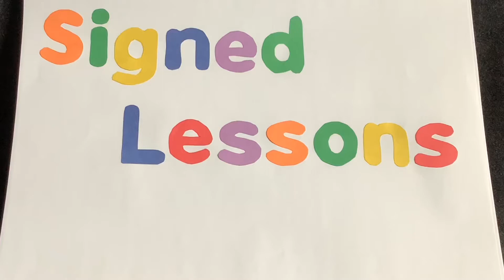Why do leaves change color? For kids (ASL)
Now that it’s fall, the leaves are changing from green to red, yellow, and red.  But why do the leaves change color?  Watch the video to find out!  Presented in ASL.